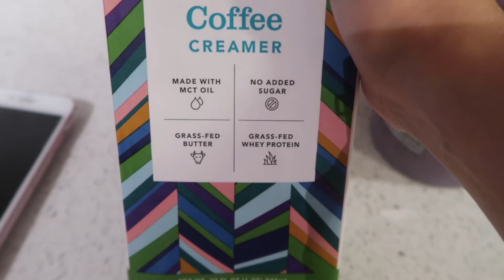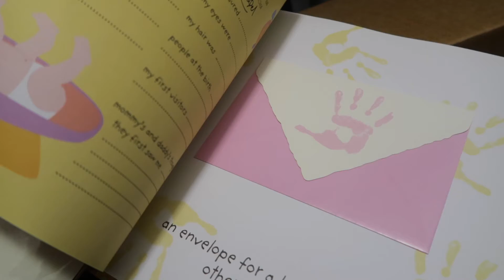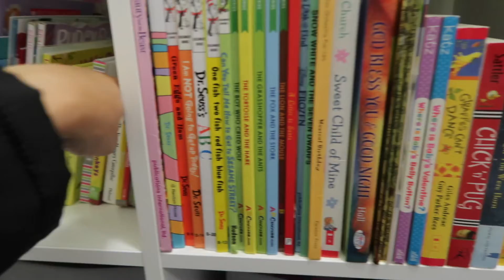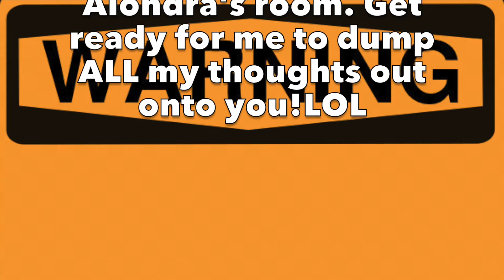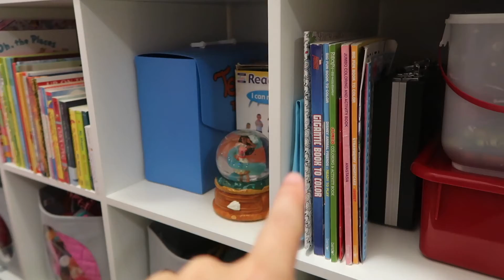Driving me NUTS! | October 18, 2018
↓ OPEN FOR MORE INFO ↓

In today's vlog I started to unpack and organize Alondra's room and OMG it was driving me nuts! I don't know why I'm finding her bedroom so difficult to arrange but I need HELP! At least I got more boxes unpacked and her room somewhat organized. I hope y'all enjoyed today's vlog! Please thumbs up for more daily vlogs!